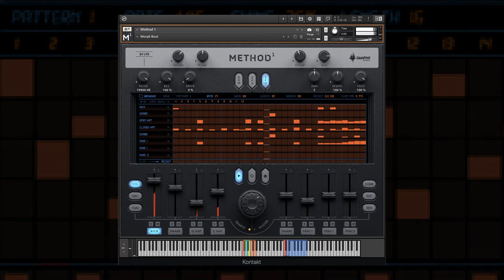Method¹ Xtra Gravy Groove Pack - Let's Get Weird Beats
Here are some funky beats from out latest Method¹ expansion pack, the Xtra Gravy Groove Pack.